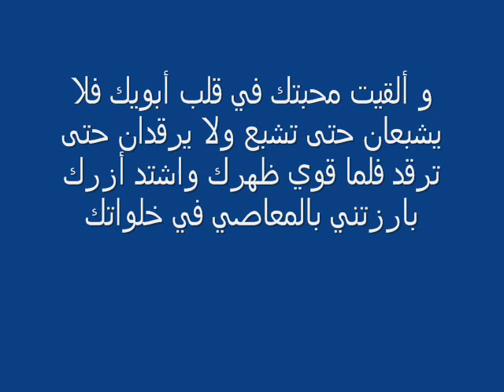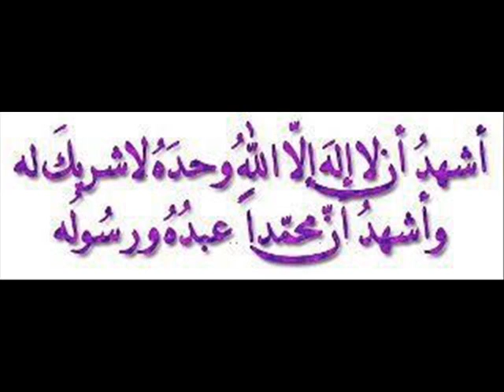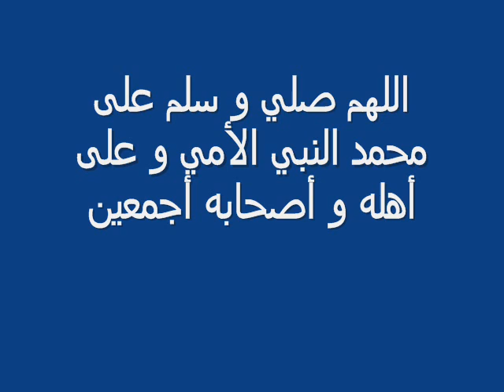حديث قدسي جميل